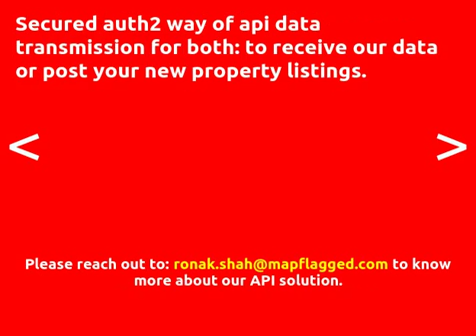4BED | € 296000 | Maisons for sale in Rennes, France 2018 | MapFlagged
Explore details of the maison for sale at Vente Maison/villa 6 pièce with ID76869623. Find other 7283+ maison for sale in Rennes with MapFlagged

I@D France - Nathalie CROWYN ... vous propose : 30 minutes de la plage, à 4 min du centre ville de Saint-Hilaire-Du-Harcouët en voiture, Maison d'Architecte dans un boise´ de 2 330 m2 environ avec vue sur une rivie`re. Vous serez charmé sa composition. Au rdc, elle dispose d'une cuisine ame´nage´e et e´quipe´e ouverte sur la salle a` manger avec sa chemine´e, un spacieux salon avec sa chemine´e, d'une chambre avec sa salle de bain, une chambre avec sa salle d'eau et WC, buanderie. A l'e´tage : deux belles chambres, une salle de bain, WC, une mezzanine. Un double garage avec porte e´lectrique, une dépendance, une cave, terrasses et bassin. Produits de qualite´s. Maison tre`s lumineuse et bien oriente´e... Elle n'attends plus que vous...Honoraires dagence à la charge du vendeur.Information d'affichage énergétique sur ce bien : DPE B indice 89 et GES B indice 10. La présente annonce immobilière a été rédigée sous la responsabilité éditoriale de Mme Nathalie CROWYN (ID 20054), Agent Commercial manda